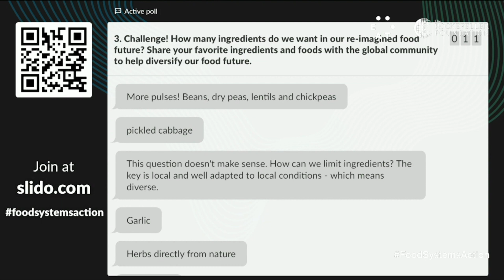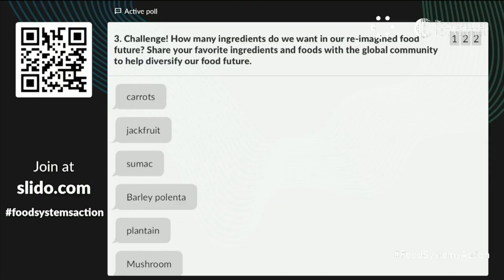Spice of Life: Crowdsourcing 2000 Ingredients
Watch Fabrice DeClerck (Director of Science, EAT; Scientist, Bioversity & CIAT) and Michael Elégbedé (Chef / Chef's Manifesto) challenge to you - namely to crowdsource 2000 ingredients for our reimagined food future!

and continue to engage in the conversation through FoodSystemsAction.